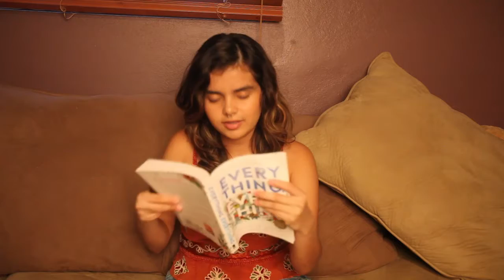Seventeen Cover and a Chat | Geraldine Rodríguez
i'll add subtitles to the parts in spanish as soon as i can xx
go to minute 8:07 for the cover!!
song: seventeen by marina and the diamonds